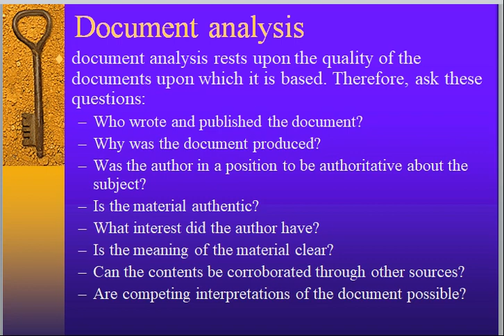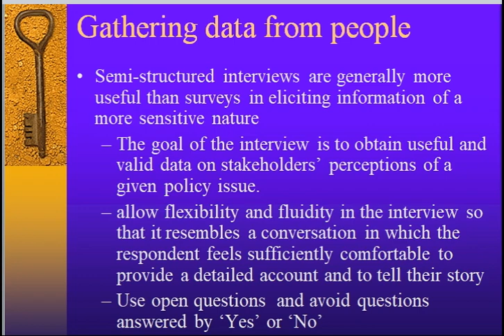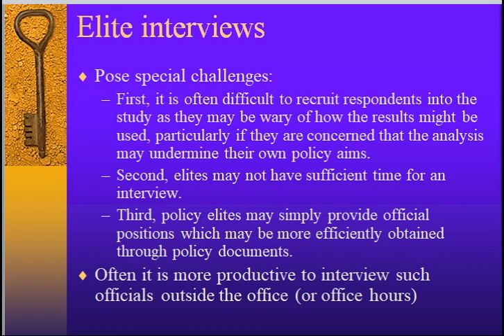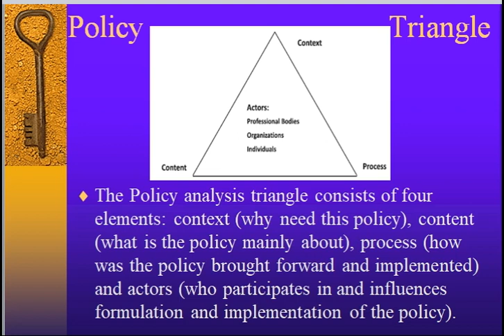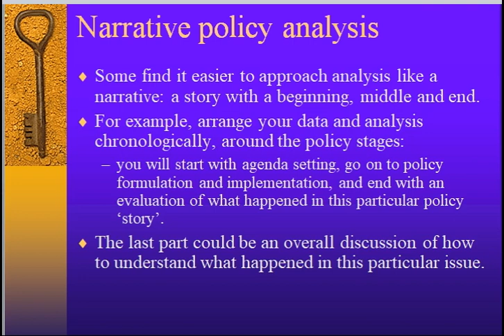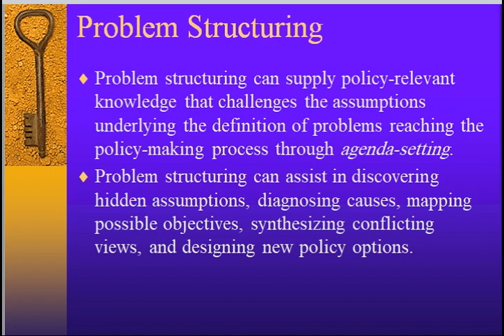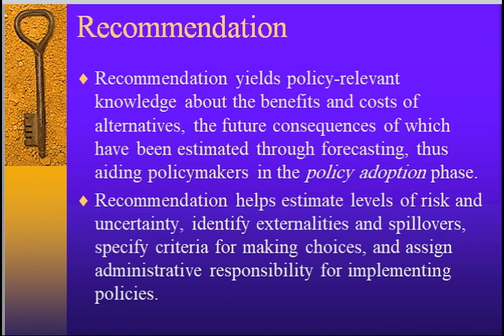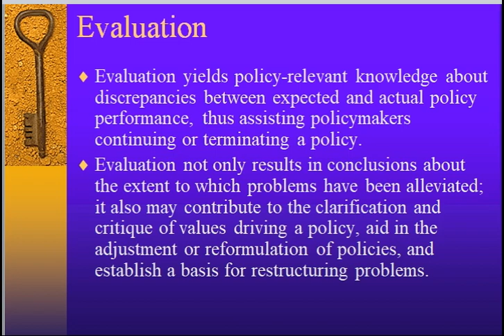WK 9 Policy analysis and role of policy analysis Part 2